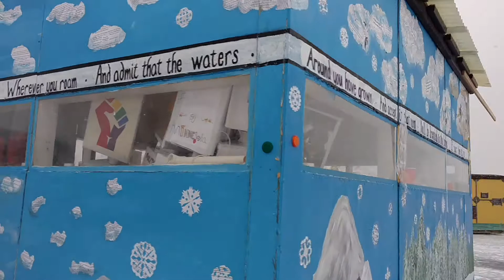Revolution on ice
At the Art Shanty festival on Lake Harriet in Minneapolis on January 22nd 2018